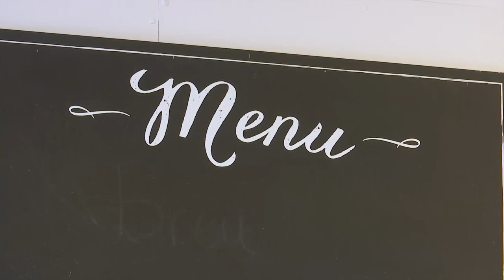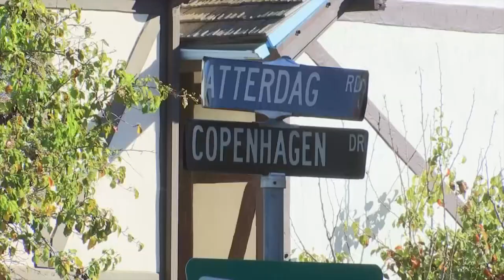Peasants Deli & Market ready to open its doors in Solvang